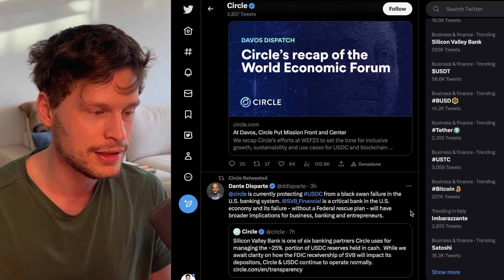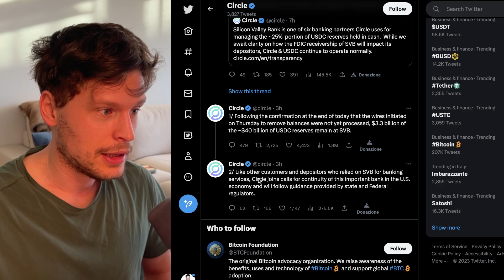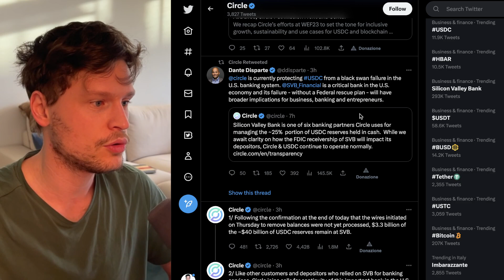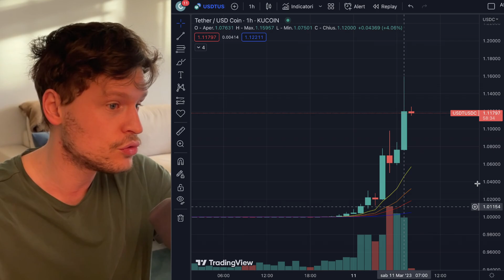🚨 EMERGENCY: USDC SI STA DEPEGGANDO!! 🚨 ECCO COSA STA SUCCEDENDO REALMENTE! [super time sensitive]